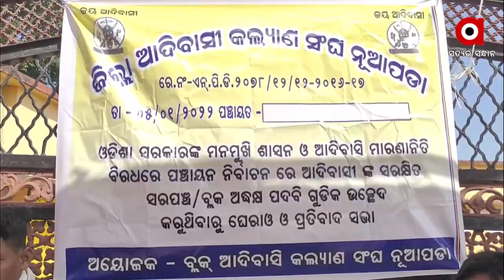ବିଜେଡିକେ ଚ୍ୟାଲେଞ୍ଜ୍ ହେବା ଆଦିବାସୀ ଭୋଟ୍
ସରକାରଙ୍କେ ଆଦିବାସୀଙ୍କର ଖୁଲା ଚେତାବନୀ
ହକ୍ ନାଇଁ ଦେଲେ ନାଇଁ ଦେଉଁ ଭୋଟ୍
ଜୋର ଧରଲାନ ସଂରକ୍ଷଣ ଦାବି । ନୂଆପଡା ଜିଲ୍ଲାର 14 ଟା ଜୋନନେ ଆଦିବାସୀ ରହିଛନ୍ । ହେଲେ ଇଥର ତ୍ରିସ୍ତରୀୟ ପଞ୍ଚାୟତ ନିର୍ବାଚନରେ ଆଦିବାସୀଙ୍କେ ସଂରକ୍ଷଣ ଦାବି ନେଇକରି ଦେଖାଦେଇଛେ ଅସନ୍ତୋଷ । ପୂର୍ବରୁ ପାରମ୍ପରିକ ଅସ୍ତ୍ରଶସ୍ତ୍ର ଧରି ଜିଲ୍ଲାପାଳ ଅଫିସ୍ ଘେରାଉ କରି ନିଜର ହକ ଦାବି କରିଥିଲେ ଆଦିବାସୀ ।Argus News is Odisha's fastest-growing news channel having its presence on satellite TV and various web platforms. Watch the latest news updates LIVE on matters related to politics, sports, gadgets, business, entertainment, and more. Argus News is setting new standards for journalism through its differentiated programming, philosophy, and tagline 'Satyara Sandhana'.